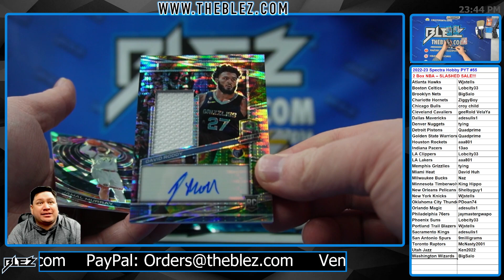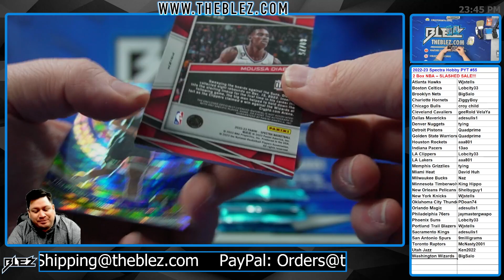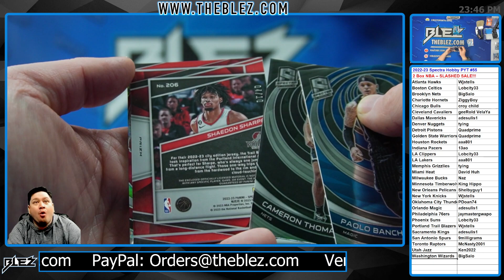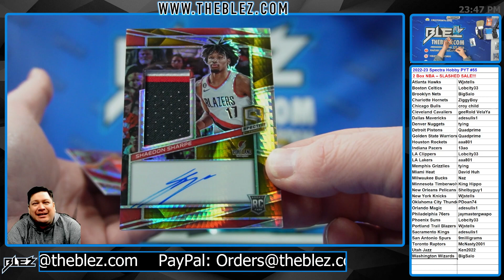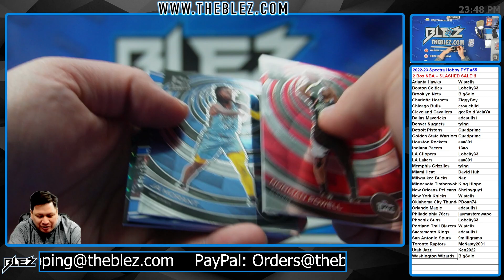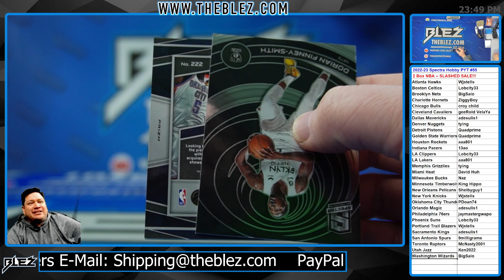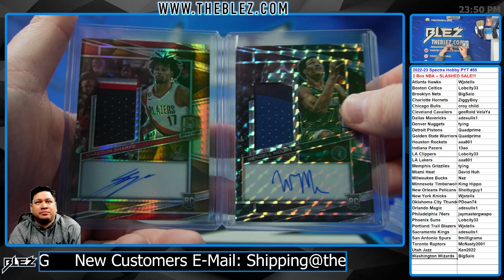2022-23 Panini Spectra Hobby NBA 2 Box Break #55 Pick Your Team